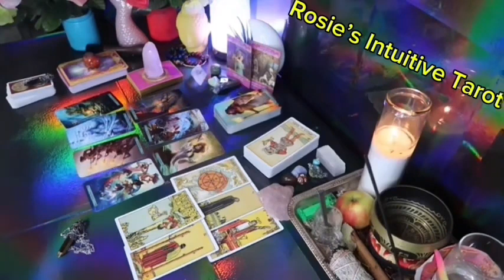SAGITTARIUS ❤️I CANT STOP THINKING ABOUT YOU 🫵🏼 MY DESIRE BURNS ❤️‍🔥 FOR YOU ONLY❣️JULY 2024 LOVE 🔥🔥